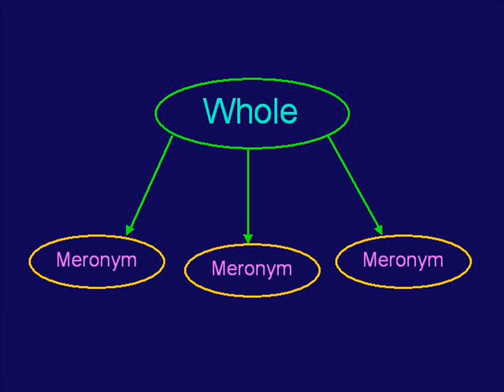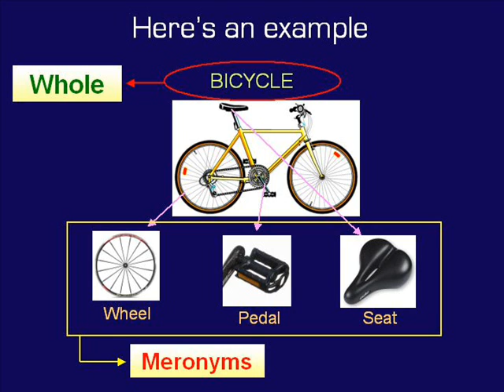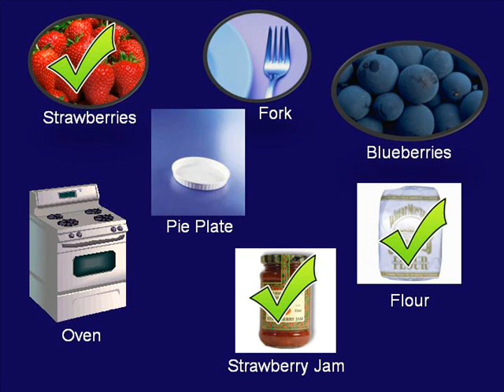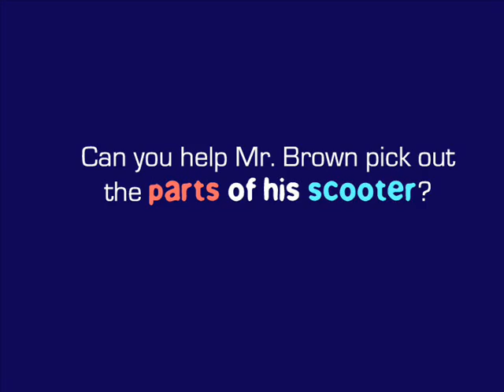Hyponymy & Meronymy Part 2 - Meronymy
for upper primary students to teach them the concepts of hyponymy and meronymy.